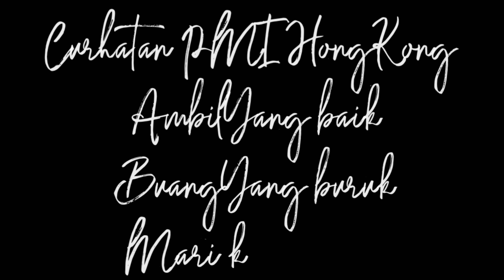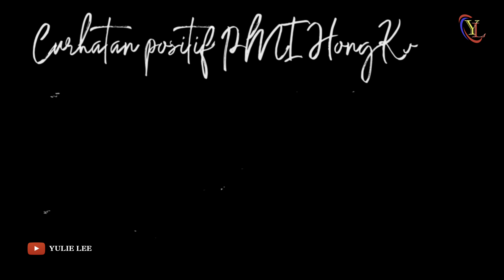Cari m4j1k4n 2 kali tidak masuk kira kira kenapa ya miss?(wong ngganteng sakndunyo)